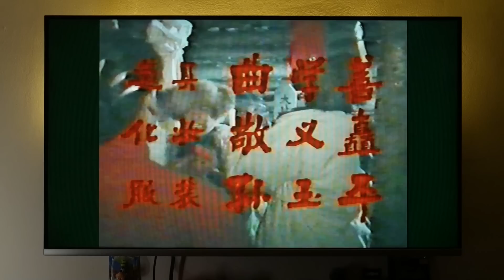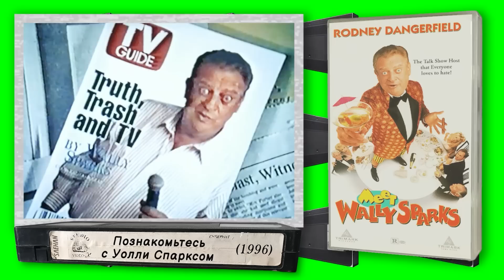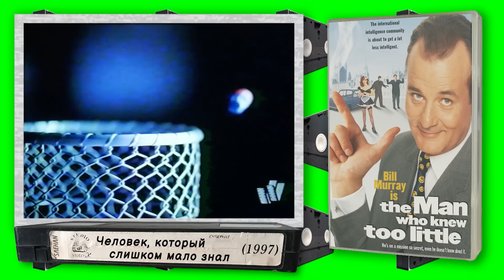Угадываем фильмы с VHS видеокассет / ВХС квиз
Купил на барахолке видеокассеты без наклеек и обложек и старый видеомагнитофон . Теперь мы с друзьями угадываем, какие фильмы записаны на этих плёнках. Без сюрпризов не обошлось!

ДРУЗЬЯ! Если у вас есть видеокассеты или магнитофон для старины Рова, стучитесь в личку ВК, инстаграма, не стесняйтесь.